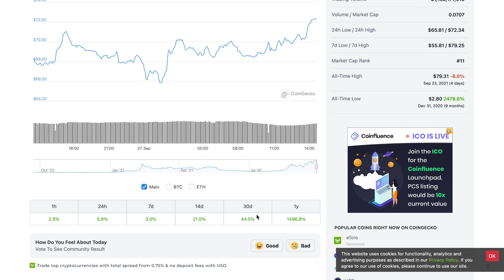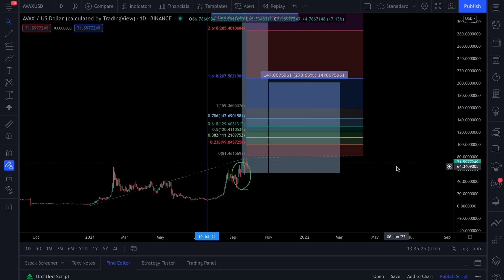Avalanche (AVAX)- This is your last chance to buy!